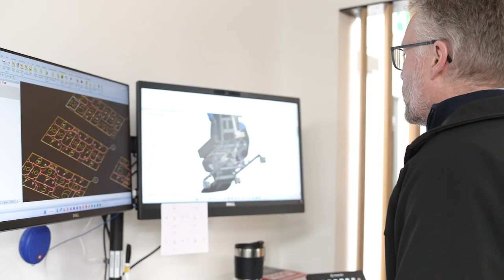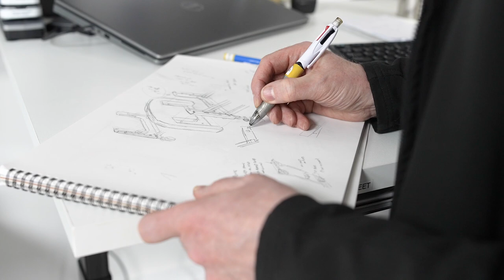Colin Cochrane - Seating Matters Culture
Seating Matters exists to improve and enhance the quality of life of patients through clinical excellence. That is why our brand mantra is Seating Matters, JUST ASK THE PATIENT.

Seating does matter, any patient can tell you.

Clinicians, care givers and families can validate, that the correct clinical therapeutic seating can transform how a patient spends their day out of bed, reducing risks like pressure injuries and their consequences which profoundly affect medical outcomes and patient well-being.

That is what we are all about. It matters to us. We care passionately about improving lives through innovative healthcare seating and every team member across our company is dedicated to that goal.

It is our mission to improve millions of lives a year.